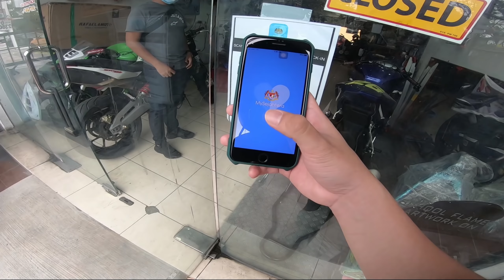DUCATI PANIGALE V2 ONBOARD DALAM PANTANG